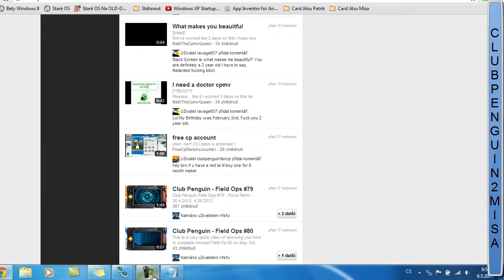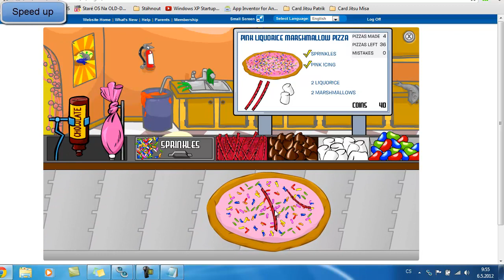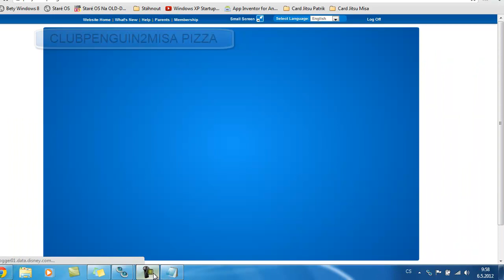Club Penguin - How To Play Candytron 3000 - Secret level of Pizzatron 3000